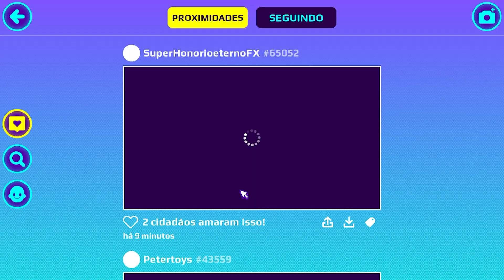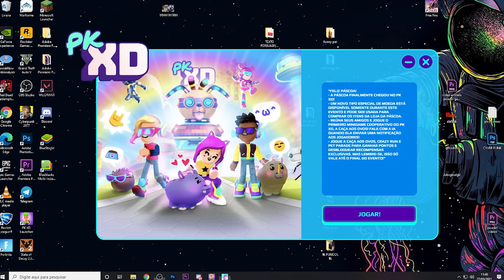PK XD MINI GAME DO CENTRO DA VILA ME TROLLOU E NÃO ME PAGOU OS OVOS! 🐩 Puudol Jogando 🐩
O novo mini game do centro da vila me trollou e me desconectou dela e acabei ficando sem nenhum ganho nem de moedas e gemas nada!

PK XD MINI GAME DO CENTRO DA VILA FICOU BRABO COMIGO E NAO ME PAGOU! SO POR QUE EU DISSE AQUILO DELA! 🐩 Puudol Jogando 🐩

1️⃣ Ser inscrito em todos os canais dos Eternos!
4️⃣ Colocar no final do seu nome no PK XD: _Eterno
5️⃣ Ser educado com todos os jogadores! (Muito importante)
6️⃣ Se divertir sempre!